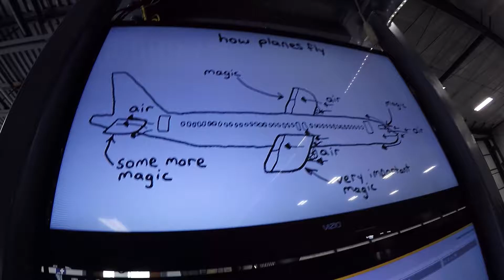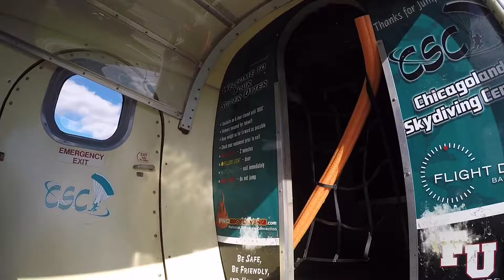1426 Cassandra Kirkpatrick Skydive at Chicagoland Skydiving Center 20161021 Len Chris